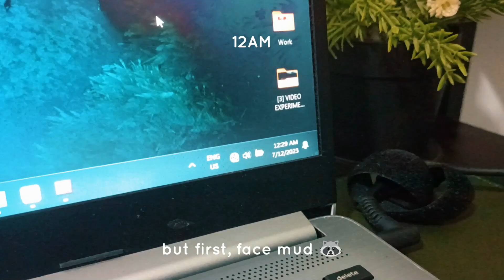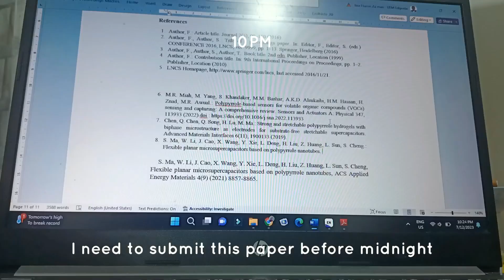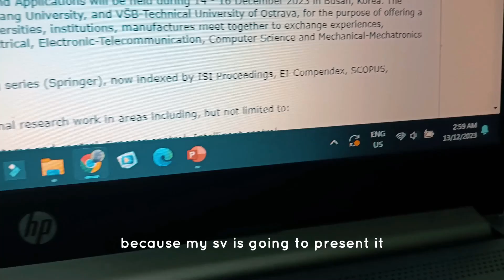study vlog : PhD student, conference paper submission, study till 4 am. (AETA conference PART 3)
Welcome to the non aesthetics and non cinematic part of YouTube 🤣🤣🤣

I have submitted a conference paper to AETA conference 2023 (Busan, Korea) and the paper was accepted. I also get a few feedback from the reviewers with suggestions for improvement and they also point out some main points that should be included into the paper. In this video,  I'm showing you some moments of me editing the paper and submit the camera ready. Then I made the presentation slide for the conference.

👩‍🔬 WHO AM I:
Hi I'm a PhD mom in Malaysia. I make 'study with me' videos. Also a little bit of life vlogs about studying, lifestyle, productivity, as well as things that happen in my academic life. Later, will also include some  academic sharing within my expertise. I started this channel to document my academic life and share the experiences with other people. If you have any question regarding academic (undergraduate of postgraduate), you can ask at the comment section.

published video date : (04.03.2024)